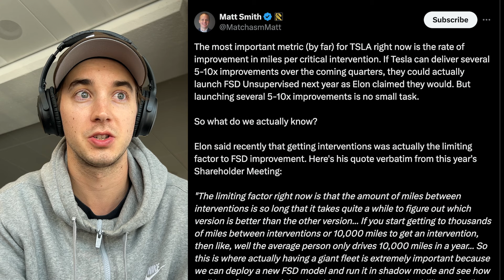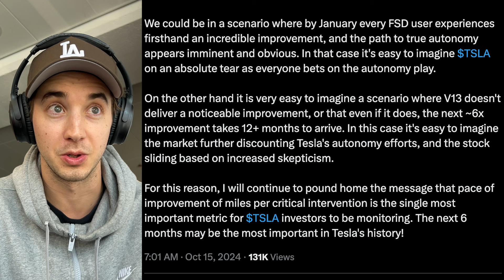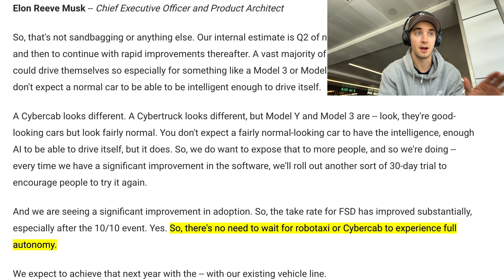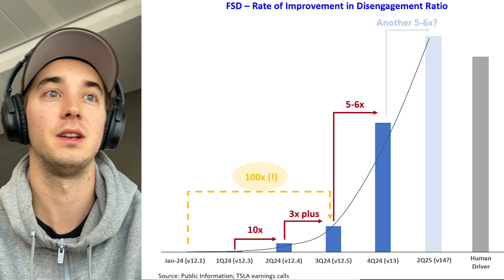The most important $TSLA metric for investors to watch